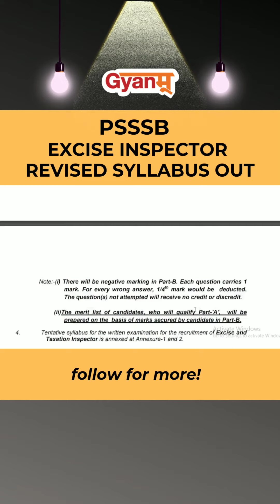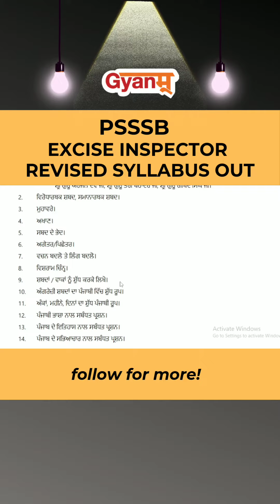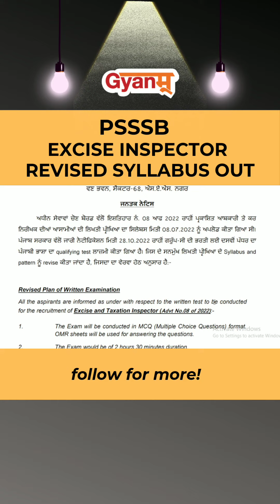Punjab Excise Inspector Syllabus 2023 | Psssb Excise and Taxation Inspector New syllabus 2023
Punjab Excise Inspector Syllabus 2023 | Psssb Excise and Taxation Inspector New syllabus 2023 | PSSSB Excise Inspector Exam Date |

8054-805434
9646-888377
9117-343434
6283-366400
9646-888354